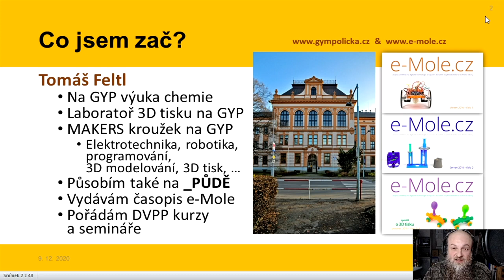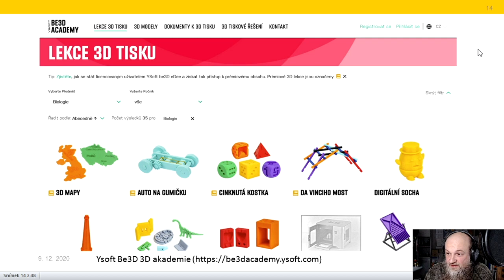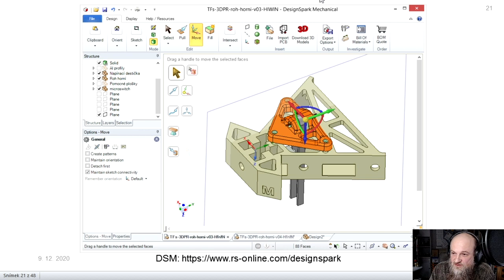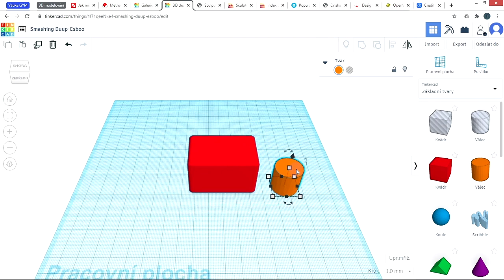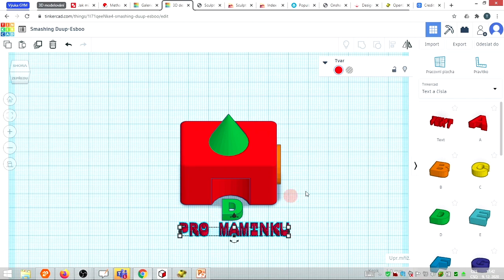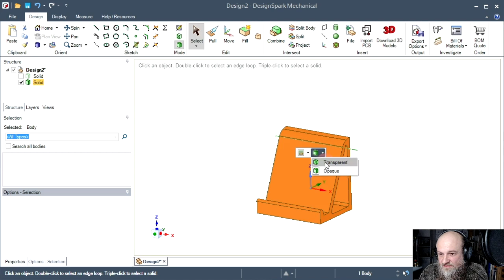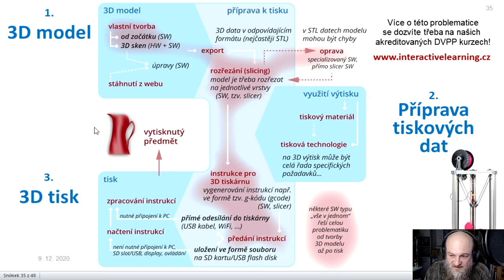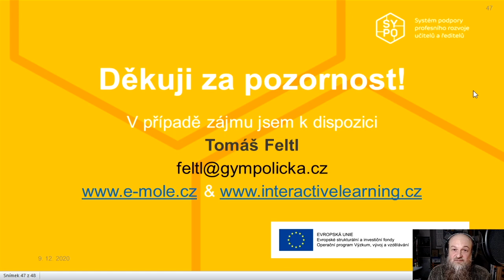ICT - Začínáme s 3D modelováním - Tomáš Feltl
Lektor: Mgr. Tomáš Feltl

V rámci tohoto webináře se účastníci seznámí s problematikou 3D modelování s ohledem na běžné školní prostředí, a to napříč předměty v duchu STEAM. Ukážeme si, jaké modelovací aplikace/nástroje jsou nám učitelům k dispozici, jak složité/jednoduché je jejich zvládnutí a kolik něco takového školu finančně „stojí“. Zjistíme také, kde na internetu hledat hotové 3D modely použitelné např. pro 3D tisk výukových pomůcek a jak takový „nalezený“ model upravit k „obrazu svému“ (zvětšit, zmenšit, přidat logo školy ap.). Webinář je určen pro úplné začátečníky.